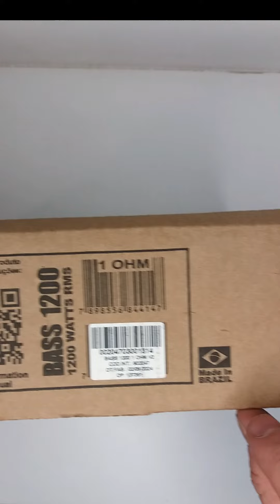AMPS TARAMPS #91 - UNBOXING AMPLIFICADOR TARAMPS BASS1200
UNBOXING AMPLIFICADOR TARAMPS BASS1200